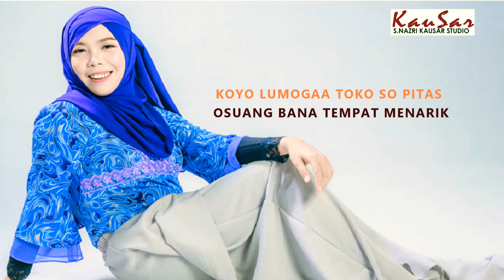RINDU (New Version)-Tantiana Tukiman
RINDU (New Version)
Penyanyi: Tantiana Tukiman
Komposer: Mawar Kausar / Tantiana Tukiman
Penulis Lirik: Mawar Kausar / Tantiana Tukiman